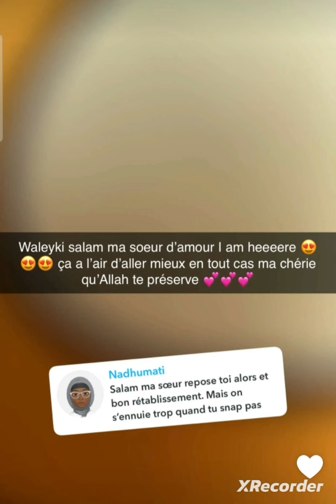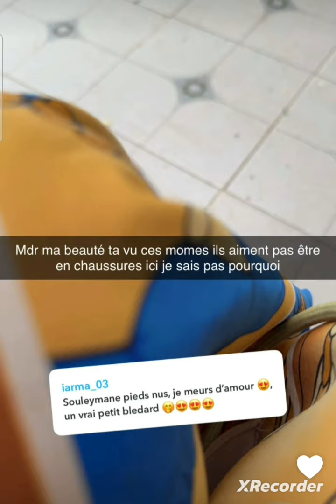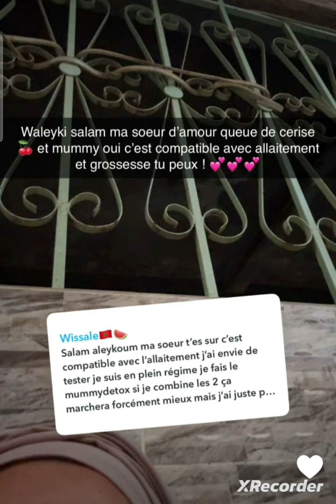Doussa ....fin des vacances au village ❤️❤️